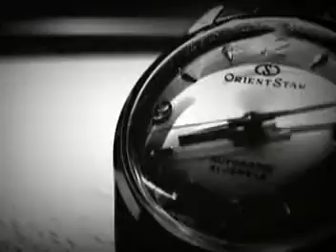173.I'll do it as soon as possible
速度對於現代生活是很重要，"as soon as possible"就是「盡快」的意思，例如：你打電話留口訊說Please call me back as soon as possible.（請盡快回電給我）。老闆吩咐你做工作，你回答：I´ll do it as soon as possible.（我會盡快做）。As soon as possible可簡稱為ASAP或"a sap"。
另外，"as. as possible"的句式可配合其他形容詞使用，例如：I want it as big as possible.（我想它愈大愈好）、As small as possible（愈小愈好）、As long as possible（愈長愈好）、As short as possible（愈短愈好）等等。
對話
A:Didn´t I tell you to wash dishes two days ago?
甲：我兩天前不是叫你把碗洗掉嗎？
B:Yes, you did. I´ll do it as soon as possible.
乙：是呀，我會盡快去做。
A:Why don´t you do it now?
甲：為甚麼不現在做？
B:What day is it today?
乙：今天是星期幾？
A:Sunday.
甲：星期天。
B:Well, I´m not going to work so. Ok.
乙：好，我不用去上班，所以．．好吧。

飯前飯後
中國人吃飯後要洗碗，西方人則洗盤碟，那叫做to wash the dishes或to do the dishes。當然，dishes這裡不只是指盤碟，而是餐具的統稱。
提到吃飯，有些英文用語值得談談。首先，開飯時要把餐具放在餐桌上，即to lay / set / spread the table，例如：Would you please set the table, Tom? The food is almost ready.（湯姆，飯要煮好了，把餐具擺到桌上好嗎？）He laid the table for four.是「他在餐桌上放了四個人的餐具」。
飯後，當然要收拾餐桌，這叫做to clear the table，例如：I´m the one to clear the table after every meal.（每頓飯之後，我都負責收拾餐桌）。為了方便人家收拾，最好把自己的餐具拿到廚房放進洗碗槽，這叫做to carry one´s own dishes to the kitchen and put them in the sink。The kitchen sink有時代表了備飯、洗滌餐具等工作，例如：She didn´t want to spend her life at the kitchen sink.（她不想一生在廚房裡度過）。
有些夫婦或兒女和母親會合作洗碗碟，一個負責洗，一個負責擦乾，例如：(1) If I wash up, will you dry (the dishes)?（我洗碗，你擦乾好嗎？）(2) I´ll do the washing-up and you do the drying.（我負責洗碗，你負責擦乾）。Washing-up是指洗碗碟的工作。但是，飯前聽見人家說：Go wash up before dinner.，那是「飯前先洗手」的意思，不要以為是「飯前先洗碗」。